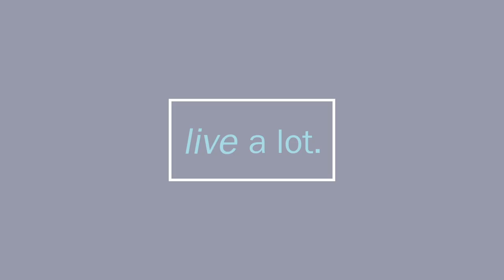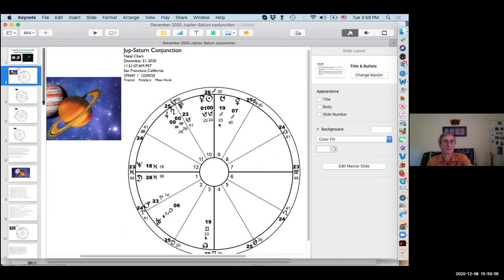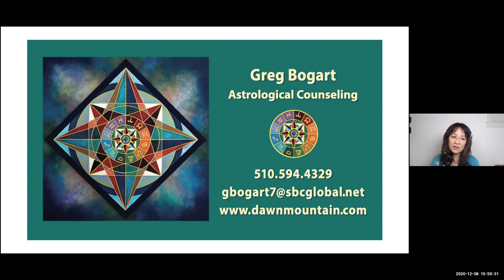Are You Ready for Dec 21st, 2020?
PART 1
CJ Liu interviews Greg Bogart, PhD, MFT, an astrologist, psychotherapist and author of the book, "Astrology’s Higher Octaves." There is an opportune time now for you to get clear with your vocational intentions when Jupiter and Saturn conjunct on Dec 21st. This happens every 20 years and the last time these two planets conjuncted in Aquarius was in the 1400's, before the Renaissance. Between now through February, a new consciousness opens up that demands we think and act as a collective and as cooperative groups.

PART 2
Greg offers his thoughts on what it means for us. How can you unfold the highest potential of this conjunction? We will study the effects of the Jupiter-Saturn in each natal house and discuss how we can merge with this conjunction and make constructive choices that will shape our future.